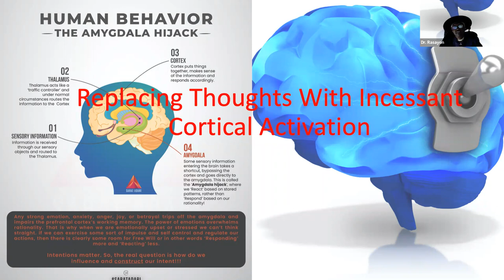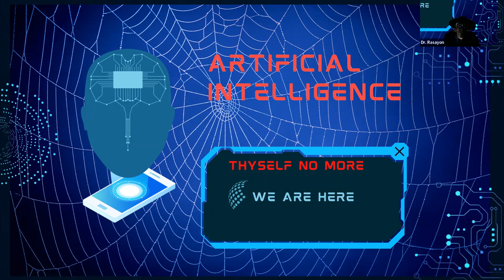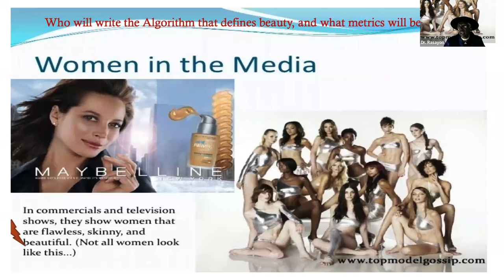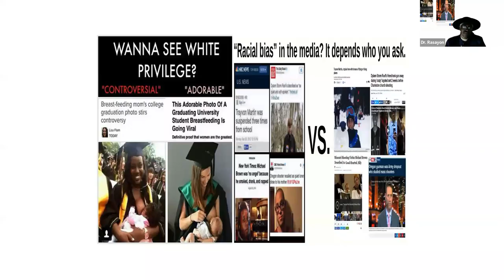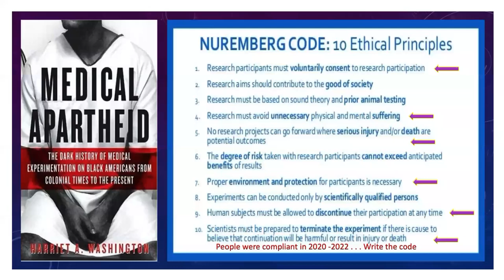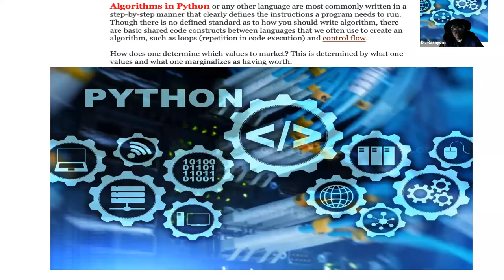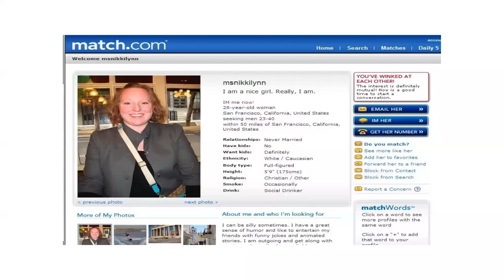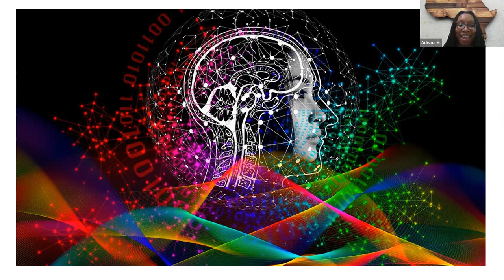AI: The Cyber Theft of Cultural Identity & Human Value ft Dr Niyana Rasayon (IKG WW - Feb. 2023)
Presenter: Niyana Rasayon
Title: AI: The Cyber Theft of Cultural Identity & Human Value

Description:

This presentation will examine the biases of software designers who receive the most resources to develop programming designed to exploit, marginalize, and engage neuromarketing strategies to undermine human thinking. We will examine the use of algorithms that insidiously replace one’s entry-objective along paths that redirects focus and alters brain chemistry.  Special attention will be given to AI algorithms that are employed as digital ‘traffic cops’ to realign your initial quest by discreetly eroding cultural identity/endorsement, and sense of self-worth. Explanations will be shared to illustrate how softly to moderately distracting cyber-highways are particularly difficult to avoid or escape. In addition, how your attention is being stolen and captured in  spiral mazes filled with visual and audio vignettes that mimic places/sites where you have spent time. The rationale for their design, Danger and acceptance will be addressed.

About the Speaker:

Dr. Niyana Rasayon (BabaKoko) is a behavioral neuroscientist and professor. He received his Master’s degree at Fisk University & Meharry Medical College joint program in Clinical Psychology.   He earned a Doctoral degree in Psychobiology Neuropsychology at Howard University.  His current research interests are chronic concussion syndromes, neuroplasticity, micro-nutrients in mental health conditions, ‘brain-fog’ post COVID-SARS-Virus, as well as a secondary tier of interests, which include undiagnosed PTSD (akin to ‘learned Helplessness’), Racism, Domestic terrorism, and the influence of ancient history on perceptions of “death”.  He has authored two books that build on social neuroscience, “Reality Check: A Manual for the Hue-man Octahedron & The Mystery of Melanin, and The Awakening: OMG The President is Black”.  Niyana will be completing his 3rd book on ‘Ancient Perspectives on Crossing-Over’ during the Summer of 2023. In addition, he is on the Editorial Board of the Journal of Mental Health and Social Behavior, and a *Board-Certified Fellow & Diplomate in African Centered-Black Psychology. His collective work experiences focus on clinical interventions and how to navigate the System of White Supremacy.